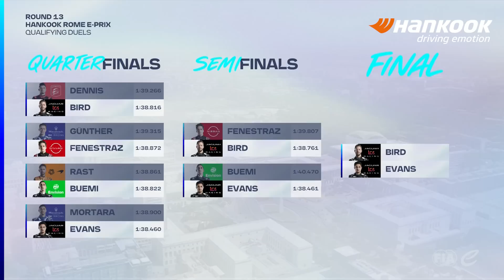Front Row LOCKOUT at the Hankook Rome E-Prix! | Round 13 - Qualifying Highlights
There was both drama and entertainment during qualifying for Round 13, Hankook Rome E-Prix, with the final duel resulting in a front row lockout.